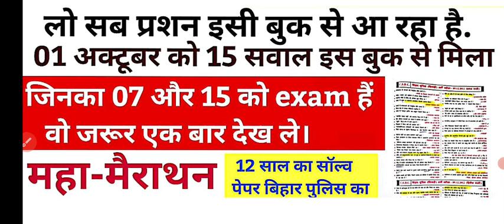Bihar Police 2nd Shift Anskey, bihar police 2nd shift anlysis, 1 octuber 2nd shift bihar police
bihar police 2nd shift

bihar police 2nd shift 2023 ka

paper

لا

bihar police 2nd shift 2023

bihar police 2nd shift reporting

time

bihar police 2nd shift question

bihar police 2nd shift 2023 paper

paper

bihar police 2nd shift time table

bihar police 2nd shift timings

bihar police 21 march 2023 2nd shift

Bihar_Police_Question_answer_1_Oct_2023_2nd_shif tBihar Police Question_answer_1_Oct_2023